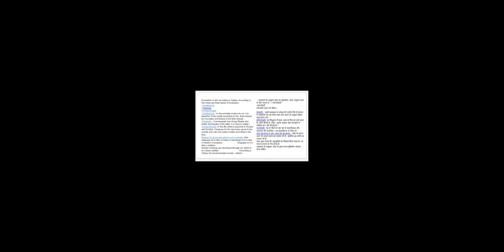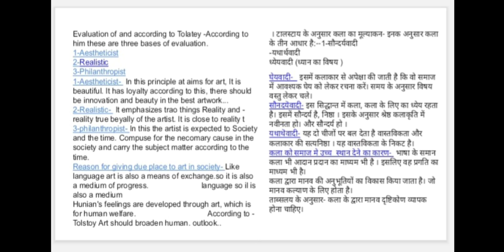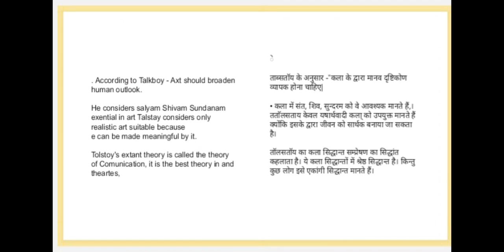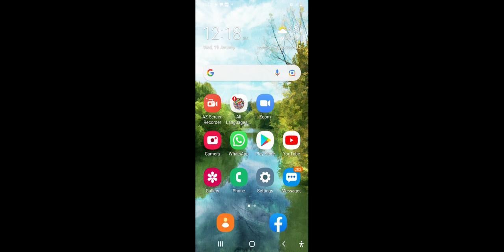Western aesthetic,Topic-Leo Tolstoy 3rd (last)video